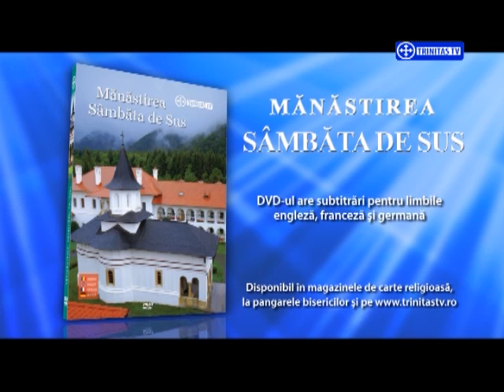PROMO DVD MANASTIREA SAMBATA DE SUS